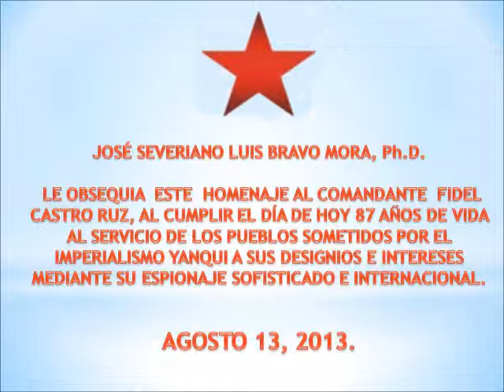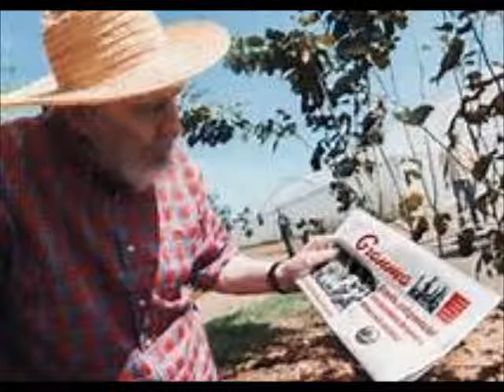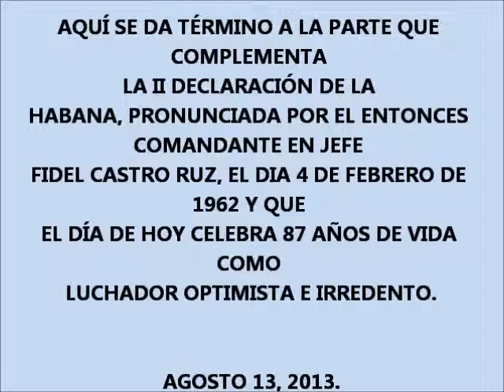ANIVERSARIO 87 DEL NATALICIO DE FIDEL CASTRO RUZ.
Una felicitación al Comandante Fidel Castro Ruz, con motivo de sus 87 años que cumple este 13 de agosto de 2013, para lo cual se le recuerda con la parte final de la II Declaración de la Habana pronunciada por el festejado el día 4 de febrero de 1962.